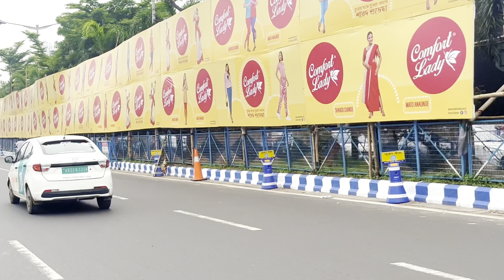Meenakshi temple theme Pandal | Baranagar Netaji Colony Lowland durga puja 2024 | Hangout with us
Etoh Gulo mukh ! | 23 Heads and 42 Hands Durga pratima | Netaji Colony Lowland durga puja | Ep-2

This is the second episode of Pre pandel Hopping Series durga puja

Location - Baranagar Netaji Colony lowland route